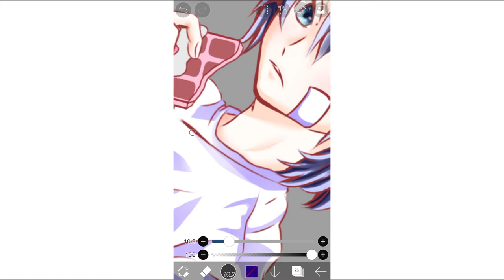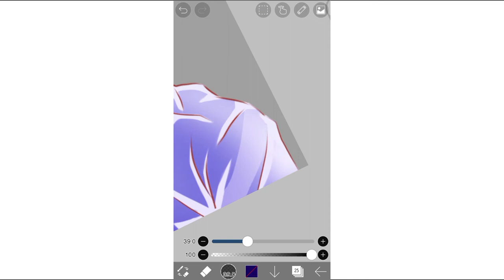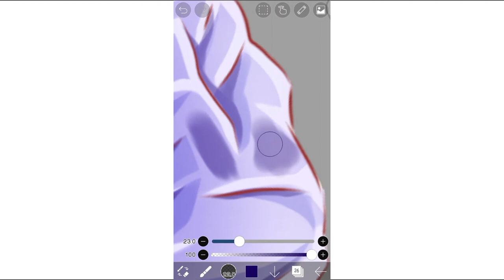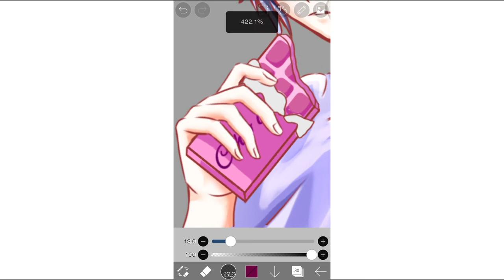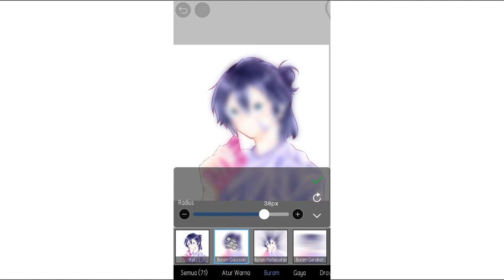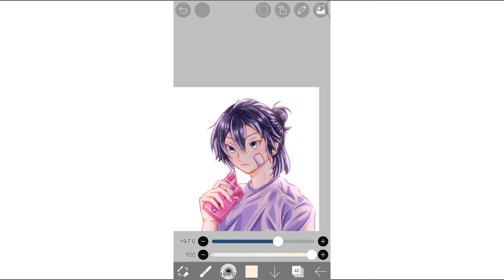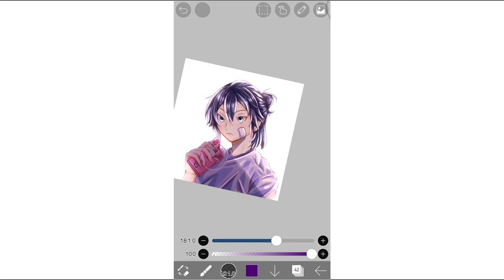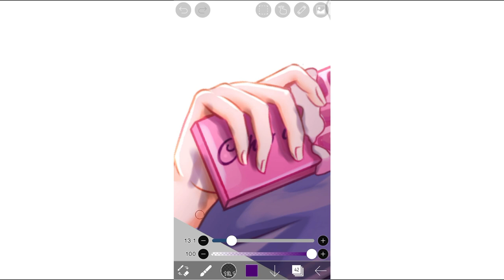[Speed Painting] Chocolate Boy Part 3 | IbisPaint X #03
Video speed painting
I'm made this video in 3 parts, for part 1 I'm drawing line art and coloring skin, in part 2 coloring eyes and hair, and in the last part 3, coloring the t-shirt and finishing touch.
Chocolate Chocolate Chocolate Chocolate Chocolate Chocolate Chocolate Chocolate Chocolate Chocolate Chocolate Chocolate Chocolate Chocolate